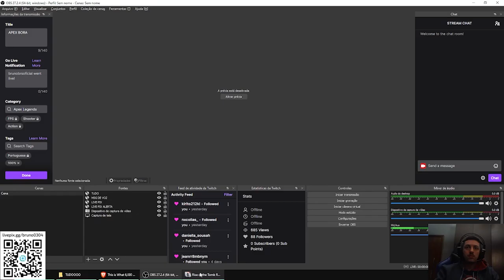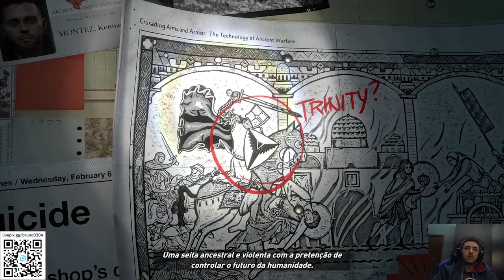RISE OF THE TOMB RAIDER - O INICIO - PART 1